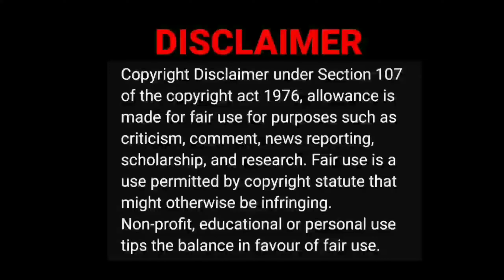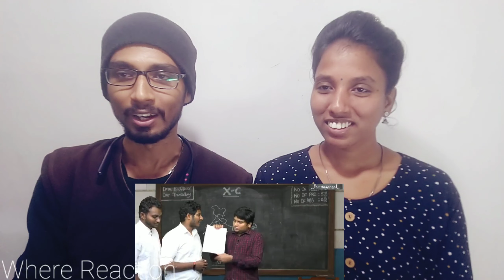P.E.T paavangal 😂🤣|parithaabangal video reaction|Tamil couple reaction